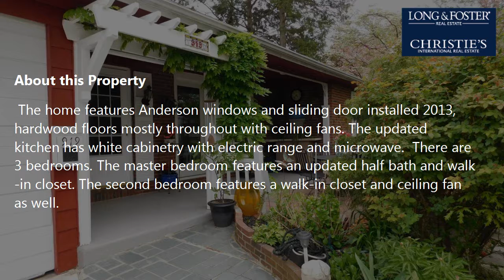Sale: 3 Beds - 1 Bath - 1084 sq ft - Westmont - NJ [$225,000] MLS #: NJCD363808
-- SUMMARY:
Real estate for sale - Single Family: 3 Beds - 1 Bath - 1084 sq ft - 919 Mansion Ave Westmont - NJ [List Price: $225,000]
MLS #: NJCD363808

-- DESCRIPTION:
This charming rancher has all you need.  Close to Newton Lake Park and walking distance to the shops and restaurants in Collingswood. Walking distance to the PATCO High Speedline and access to all major highways, restaurants, and businesses.  Plus you have a terrific school district.   As you enter the walkway, there's a cozy porch for your morning coffee. The home features Anderson windows and sliding door installed 2013, hardwood floors mostly throughout with ceiling fans. The updated kitchen has white cabinetry with electric range and microwave.  There are 3 bedrooms. The master bedroom features an updated half bath and walk-in closet. The second bedroom features a walk-in closet and ceiling fan as well. Hall bathroom has been updated with newer vanity and tile. The bedroom 3 is set up as an office. The attic has floor boards for storage as well as the over sized garage. The sun room has the laundry and utility sink. Just 15 minutes for Philadelphia.  Also included in the sale are Book shelves in living room,  Granite top on drawers that are on rollers. Washer and dryer